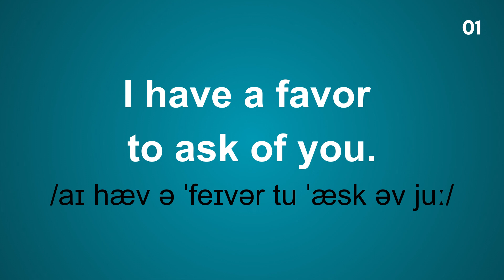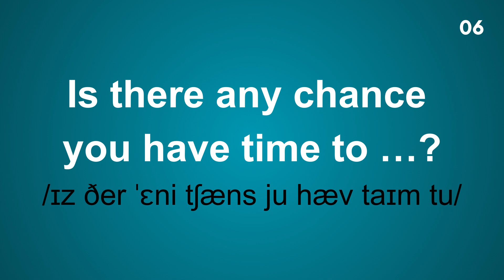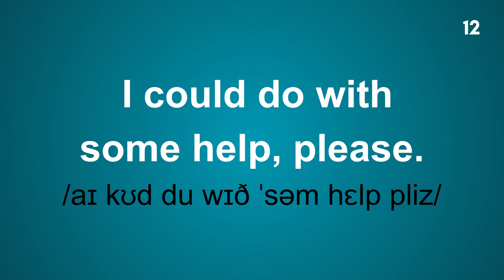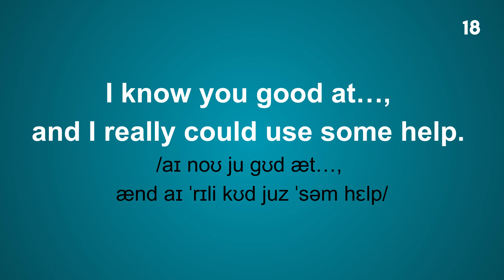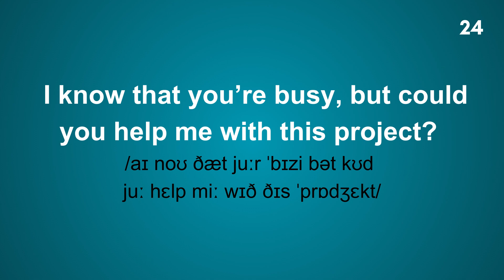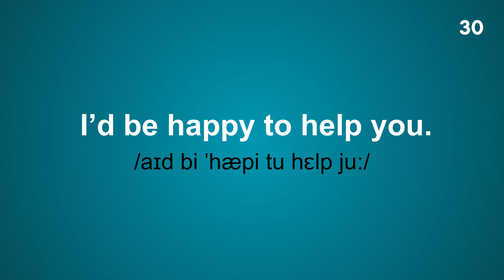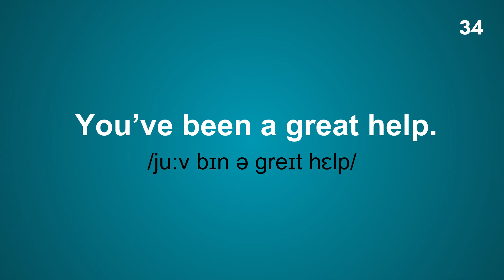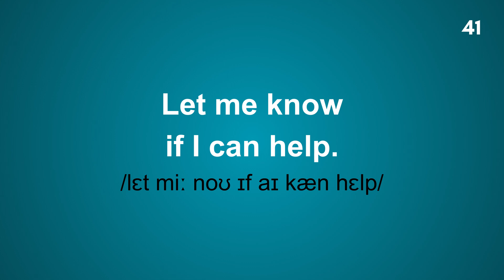English communication | Sample English sentence asking for help | practice listening to English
Welcome to our engaging video designed to boost your English communication skills! In this tutorial, we focus on honing your ability to ask for help in English through sample sentences. Whether you're a beginner looking to build a strong foundation or an intermediate learner aiming to refine your language proficiency, this video is tailored for you.

🔍 Key Topics Covered:

Learn essential English phrases for seeking assistance.
Practice pronunciation and intonation to enhance your spoken English.
Boost your listening skills by immersing yourself in practical examples.
1️⃣ Practical Application: Gain confidence in real-life scenarios by mastering the art of asking for help in English.
2️⃣ Active Learning: Engage in interactive exercises to reinforce your understanding and retention of key phrases.
3️⃣ Progressive Difficulty: Suitable for learners of all levels, from beginners to those looking to fine-tune their language skills.

🚀 Take your English communication skills to new heights with our carefully curated content. Hit play now to embark on a journey of language improvement and fluency!